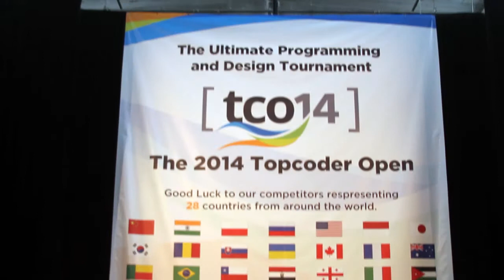Maryam Norouzi, Appirio | Topcoder Open 2014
Maryam Norouzi, Appirio, at Topcoder Open 2014 with Jeff Frick.